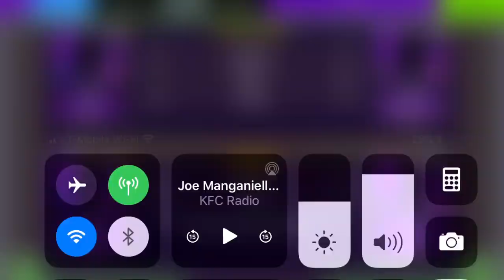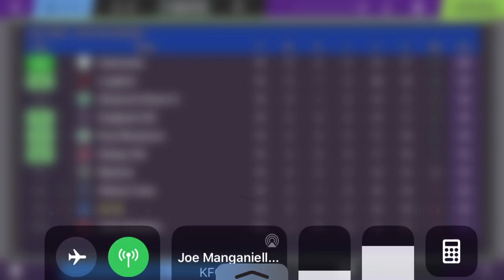I don’t know if we’ll ever move up the table